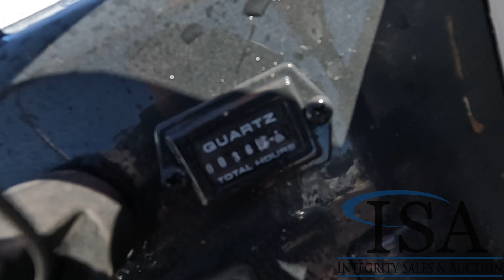20800 - Bobcat MT55 Compact Skid Steer Will Be Sold At Auction!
Bobcat MT55 Compact Skid Steer Will Be Sold At Auction! for all the auction details!